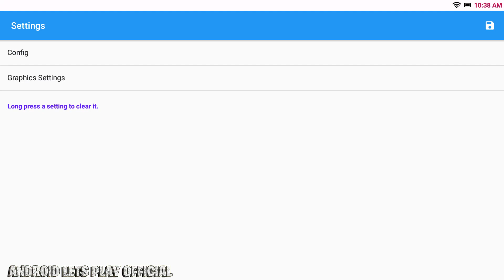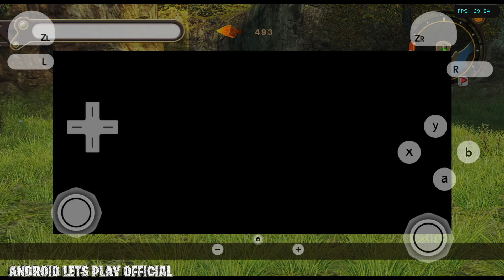Serasa Main nintendo Switch - Xenoblade Chronicles 4K android Lets Play official Dolphin Emulator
Kalau kalian main game ini versi switch terus tanpa di colok Tv cuman jalan 504p dan kalau di colok TV akan jadi 720p, emang dia texturenya lebih baik sebenernya tapi reaolusinya kecil banget wkwkw burem asli ane dah coba wkwkw,  kalau resolusi ini bisa gede tergantung spek hape juga,
tapi bener bener jernih diliat nyaman.
main game ini di switch ibarat setting game high tapi resolusi paling kecil, mendingan setting game medium tapi resolusi tinggi jadi enak di mata ga patah2 pinggirannya.

untung saja emulator nintendo switch ada di PC sih haha jadi main game xenoblade Definitive bisa 4K juga pake ryujinX.

Oke citcatnya cukup,
Game xenoblade ini ane dapet di ziperto kalau ga salah atau kalian bisa juga cek di ketoprakDL
kalau link ane taruh sini soale nanti kena denda nintendo kalau ketauan, maklum kan game ga resmi kalau emulator, ingat Versi Wii ya bujan 3ds kalau versi 3ds burik game ini asli.